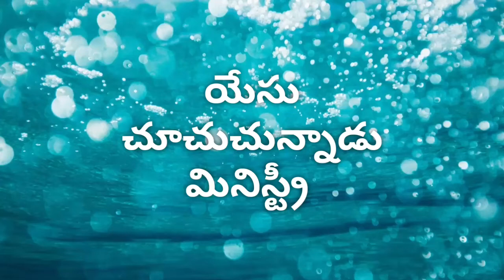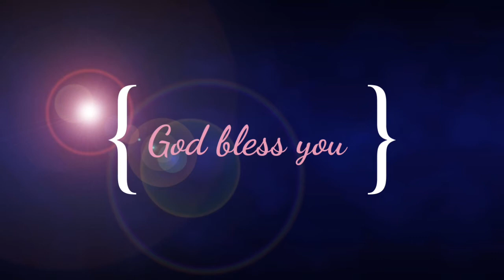kanna thandri kanta neeru cover song|| Ps vijaya bharathi